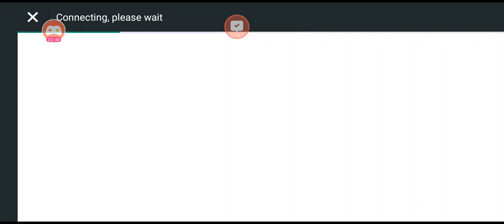Cara main mode hunt biar jadi top 1 harus kill banyak atau rebutan ambil chip,bendera farlight 84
how to get top 1 global hunt mode kill many a lot or pick up chip mercenery, captured the flags as well which one is key point of win let's see here we go